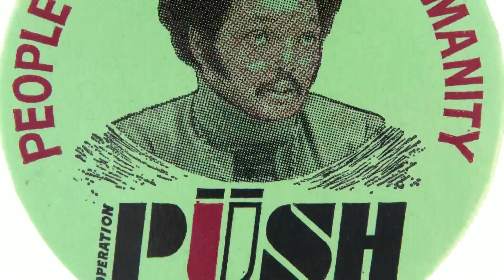Rainbow PUSH highlights MLK Day with documentary on his march in Chicago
A documentary focused on Dr. Martin Luther King Jr.'s time in Chicago was highlighted during the 32nd annual commemoration event hosted by the Rainbow PUSH Coalition Monday.